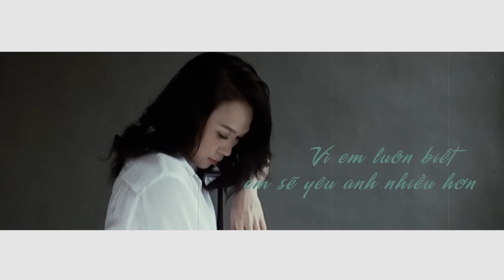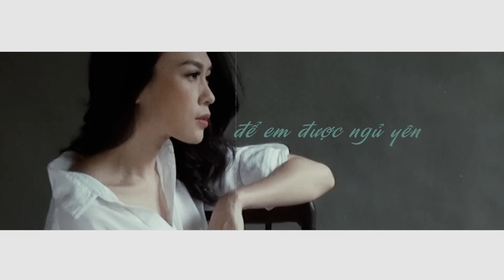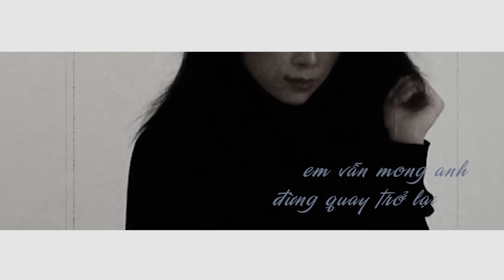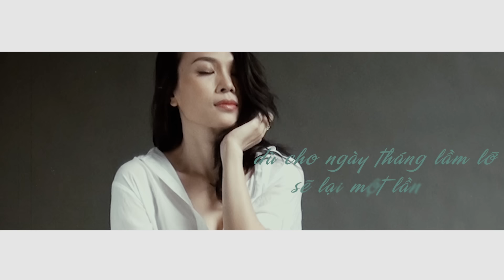MỸ TÂM - NẾU CÓ BUÔNG TAY (IF YOU LET GO) (Audio)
The song "Neu Co Buong Tay (If You Let Go) in album Vol.9 "Tâm 9" by My Tam, which was released on December 3rd, 2017.

Ca khúc "Nếu Có Buông Tay" được nằm trong album Vol.9 "Tâm 9" của ca sĩ Mỹ Tâm, phát hành toàn quốc vào ngày 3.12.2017. Khán giả có thể mua đĩa trực tiếp tại Nightingale (277 Nam Kỳ Khởi Nghĩa, Quận 3, TP. Hồ Chí Minh) hoặc đặt online tại (dành cho các bạn ở xa).

- Composer: KHẮC HƯNG
- Executive Producer: PHAN THỊ MỸ TÂM
- Publisher: MT ENTERTAINMENT